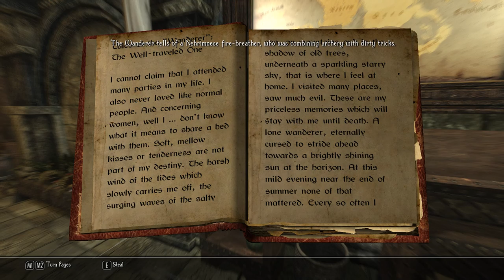Enderal: Forgotten Stories - 14 - Eating Babies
That's what they do.